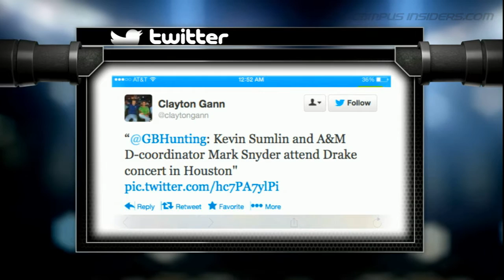Katherine Webb: SEC's 2nd Hottest Girlfriend? | CampusInsiders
Katherine Webb is the most talked about girlfriend in college sports, but will Georgia QB Aaron Murray's new female friend steal her title as hottest SEC girlfriend?  Shae Peppler lets you judge for yourself in today's CI Trend Tracker.